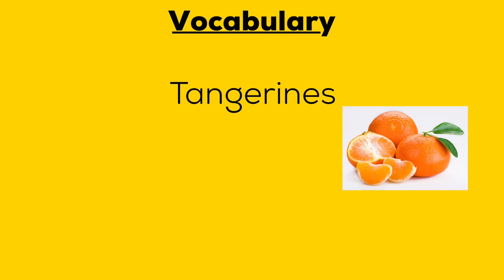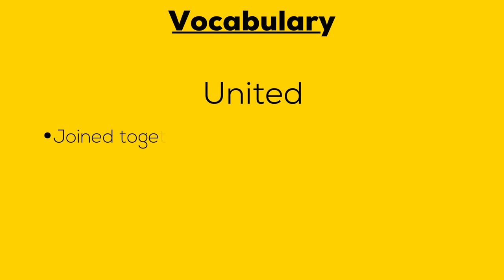United We Stand | Independence Day | Rohini Vij | NutSpace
Although we have been independent for 70 years, we still are divided in some petty ways. In this story two children bring together an entire community and thereby bring out the true meaning of unity.